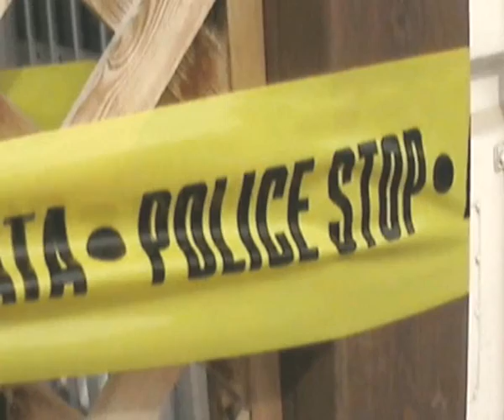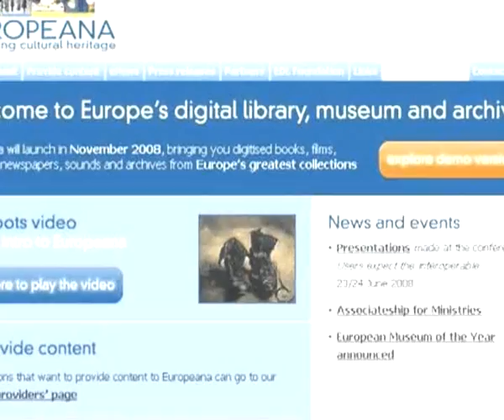NOV 24TH NEWS